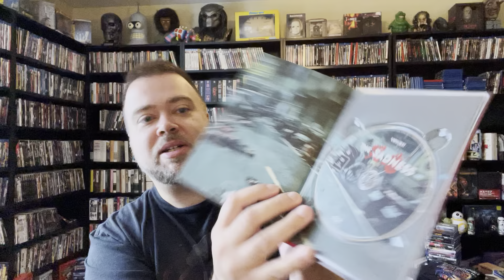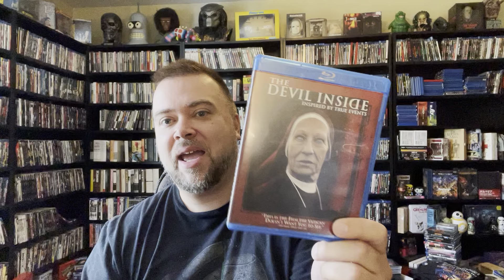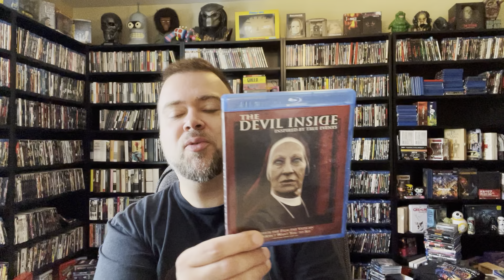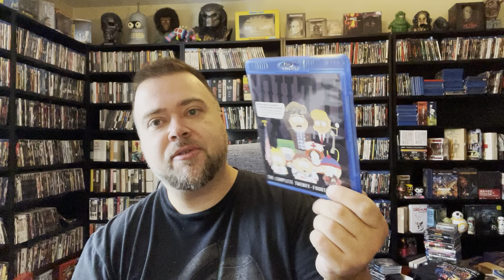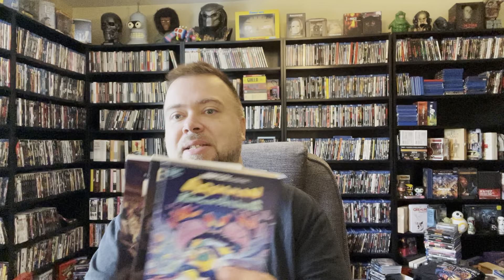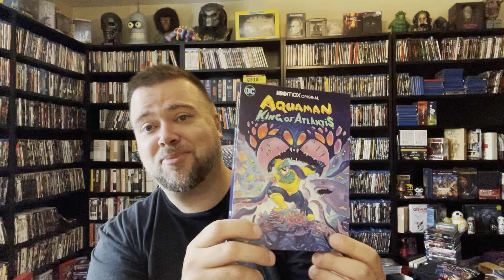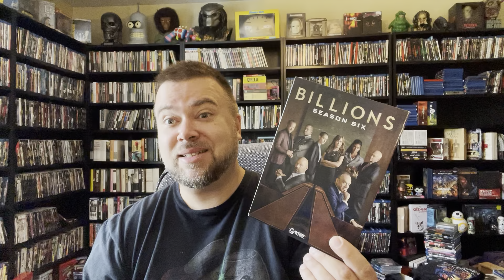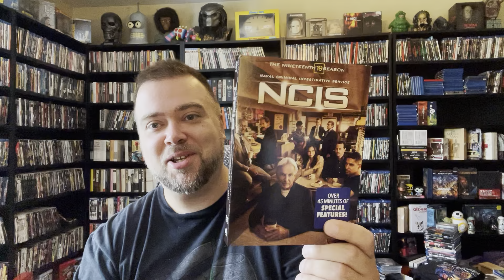Blu-Ray & DVD Collection Update 7 Pickups! 4K Ultra HD, Horror, TV Shows, Biopic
My Complete movie collection overview physical media and movie room tour

VHS

OOP
Rare
Slipcover

Dvds
Arrow Video
Criterion Collection
Steelbook
Rant
Christmas movies
Movie talk
Unpopular opinions
Upgrades
Duplicates
Bust sets
Autographs auto signed autographed autograph psa dna jsa

80s
Cosplay
Cosplayer
Hoarder
Hoarders
Physical media
Movie Collection Battle
Halloween
Halloween Ends
Artwork
Cover art
Scream factory
Arrow video
Criterion Collection
Kino lorber
Lionsgate
Paramount
Universal
Sony
Disney
Warner bros
Vinegar syndrome
The Lost Boys
Poltergeist
Steelbooks exclusive
Halloween 6,7,8 box set
New releases
No Dolby Atmos
No HDR
No Newly Commissioned Artwork
No Slipcover
No Reversible Artwork
Disc replacement program
Quality control issues
Test audience
Opinion poll
Feedback
Fan
Upcoming release
Reveal
Haul

The Sadness Chinese Taiwan Taiwanese zombie infected movie German mediabook
Control Ian Curtis Joy Division Biopic
Canadian Blu-Ray import Oop
The Devil Inside exorcist exorcism movie Stay Alive damaged Amazon merchant seller brand new
Orphan First Kill
South Park the complete 24th season
Aquaman the king of Atlantis dvd only release hbo max animated miniseries adventure time style animation
Billions season 6 on a 4 disc set
NCIS season 19 new cast Mark Harmon retiring on a 5 disc set Paramount Comedy Central showtime CBS

Movie reviews